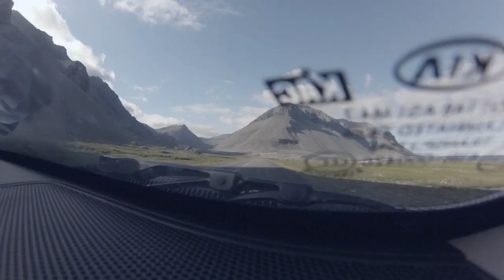Iceland Summer 2016 (GoPro-Slomo)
Some GoPro-footage of my Ring Road-trip around Iceland in July 2016.